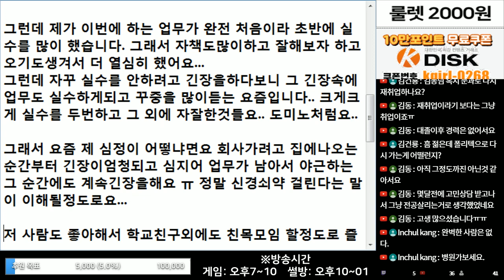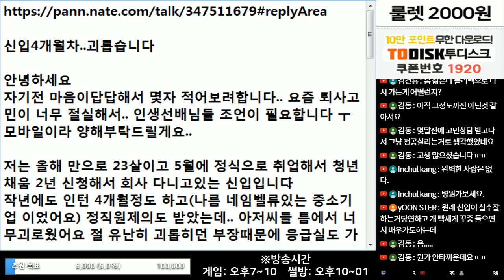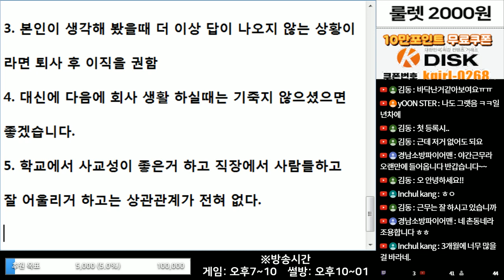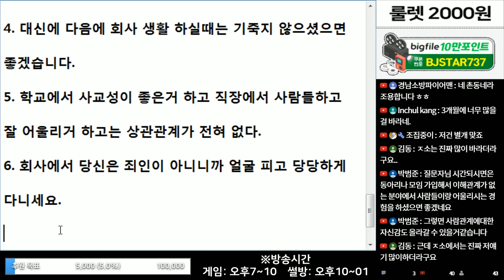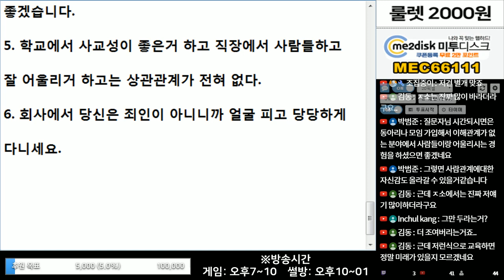(※고민사연) 버티는게 답일까요?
신입한테 '너 말고도 하고 싶다는 사람 많아'

라고 하다니...